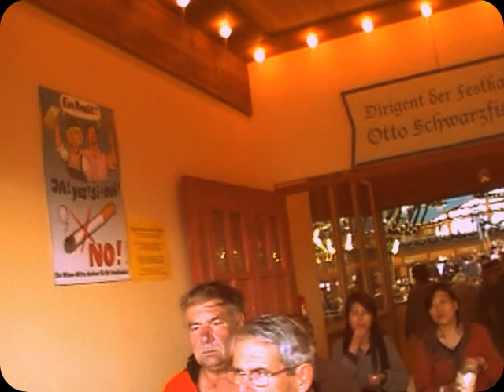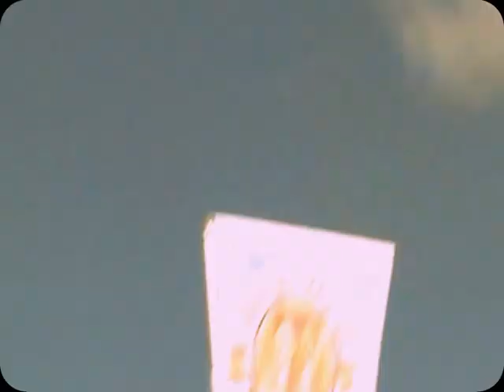Oktoberfest in München 2010 - Auf der Wiesn zum 200. Jubiläum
Im Bierzelt
Paulaner
Pfarrfahrt nach Oberbayern 2010, der 1. Tag
Theresienwiesen